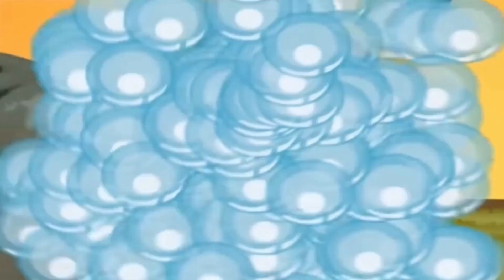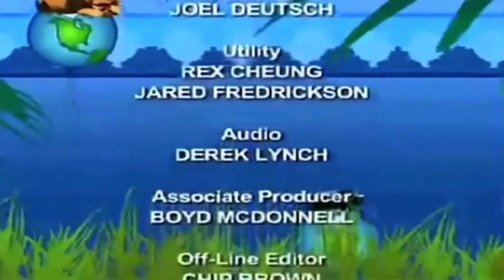Animal Atlas: S1E3 Tiger